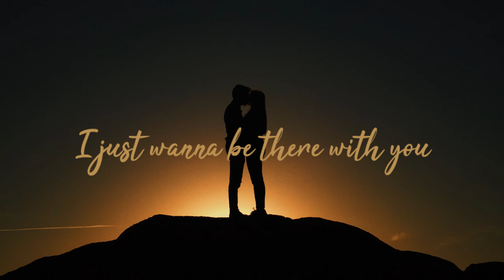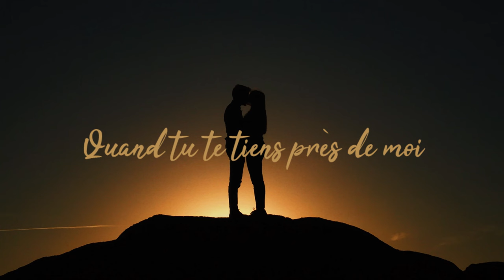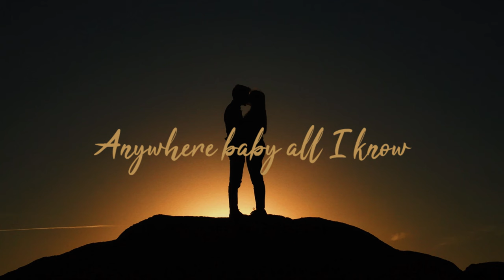Dan D-Noy & Molio / There With You (Feat. Margau & Garrett Raff)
OUT NOW !!!